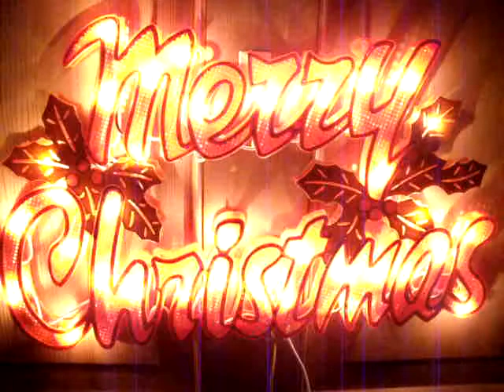XMas Double Sided Lights